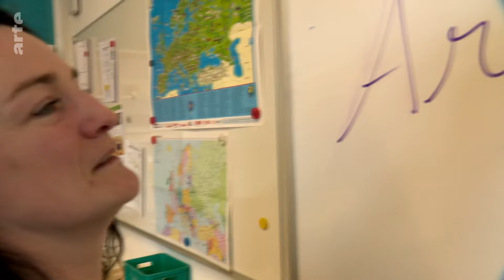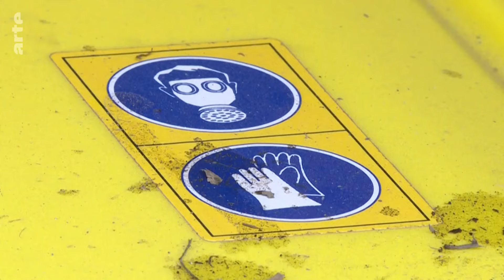Dossier : la protection des espèces | ARTE Family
Quelles sont les animaux les plus menacés d’extinction ? Pourquoi la protection des espèces est-elle si importante ? Questions-réponses avec des élèves de Berlin en Allemagne.